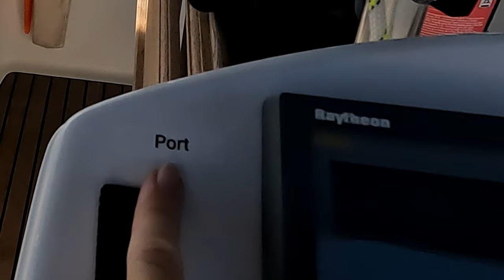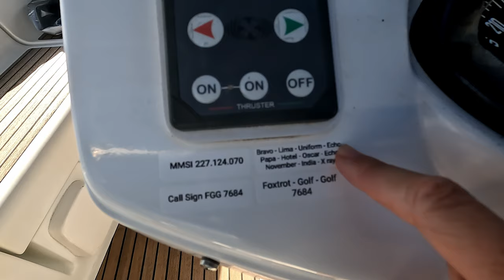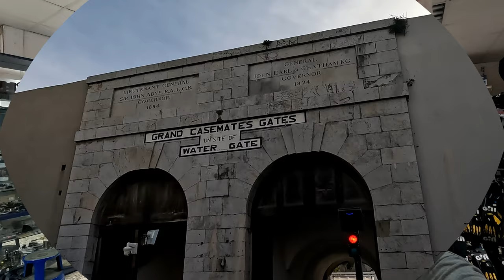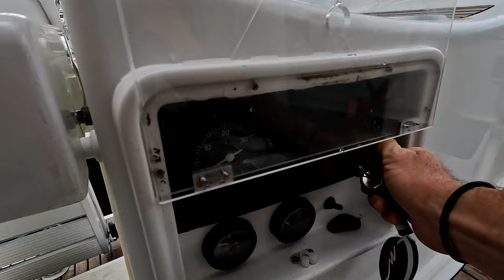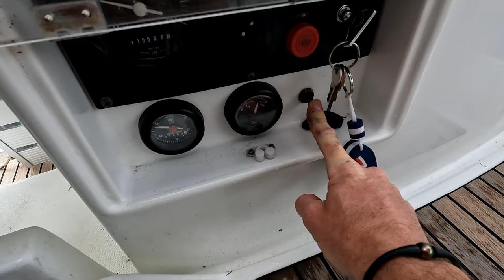S2#39 Départ pour les Canaries dans une semaine ! On bricole et on visite à Gibraltar...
Nous voici arrivés à la première grande étape de notre voyage... Gibraltar... un endroit qui nous impressionne. C'est le lieu de départ pour notre première grande traversée jusqu'aux Canaries mais c'est aussi le lieu dont nous entendons parler depuis des mois en raison des interactions entre les orques et les bateaux... En attendant la bonne fenêtre météo, nous continuerons à équiper le bateau et nous irons bien sûr visiter le célèbre rocher. Puis, ce sera le moment de nous lancer...

Pour vous remercier de votre contribution de 5/10 ou 15 euros par mois, vous aurez le privilège de découvrir les vidéos en avant première et d'accéder à des vidéos ou nouvelles exclusives (coulisses, actualités, tutos, bêtisiers...) qui ne paraîtront que sur PATREON. Votre contribution sera destinée à l'achat de matériel vidéo/photo pour poursuivre nos productions vidéos.

Lien en haut de la page d'accueil